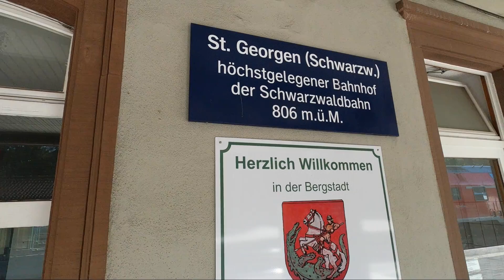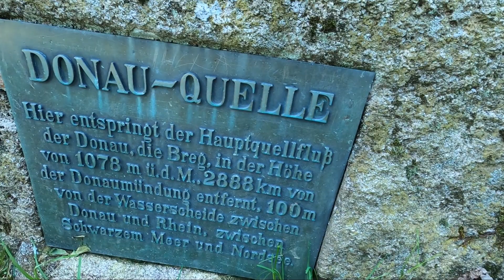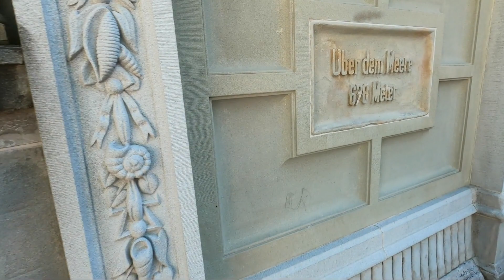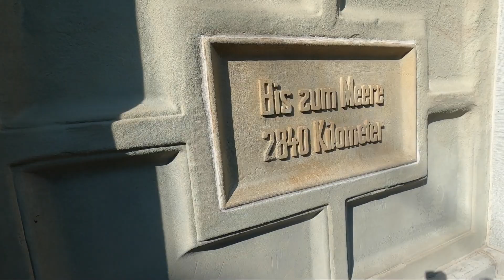Donauquelle Brigach, Breg 2021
Ich liebe es, mit Rad und Zelt die ultimative Freiheit in der Natur zu genießen.
In diesem Video nehme ich euch mit zur Donauquelle. Man sagt: „Brigach und Breg bringen die Donau zu Weg.“ Ich schaue mir diese beiden Quelleflüsse an und den Zusammenfluss bei Donaueschingen.

►► Paypal (Spenden werden ausschließlich in die Optimierung der Videoqualität z.B. Kameraausrüstung investiert :) Herzlichen Dank!